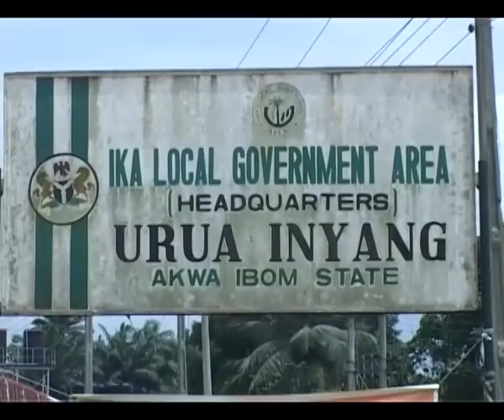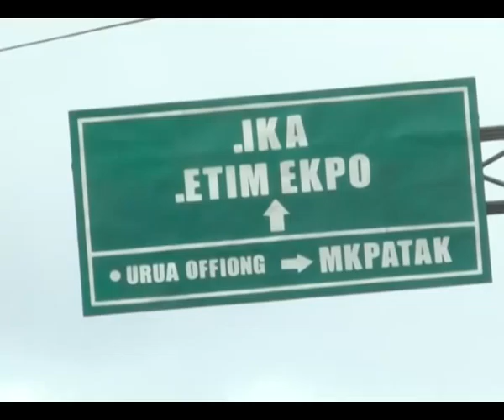Etim Ekpo / Ika / Iwukem road